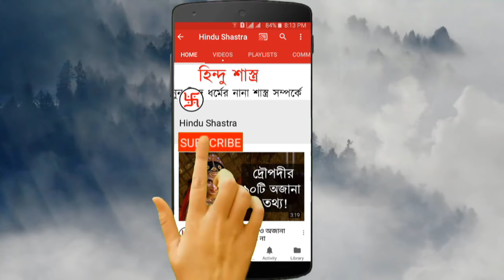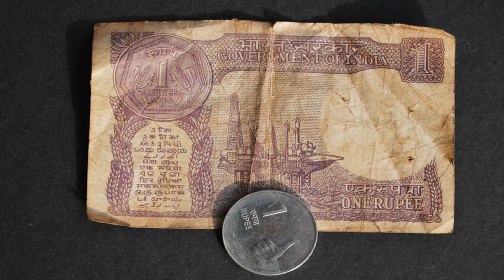মানিব্যাগে এই ৫টি জিনিস রাখলে আপনার কখনো টাকার অভাব হবে না !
মানিব্যাগে এই ৫টি জিনিস রাখলে আপনার কখনো টাকার অভাব হবে না! শাস্ত্র এমন কতগুলি জিনিসের কথা বর্ণিত আছে,  যা পার্স বা মানি ব্যাগে রাখলে অর্থনৈতিক সমস্যা হওয়ার আশঙ্কা একেবারে কমে যায়।